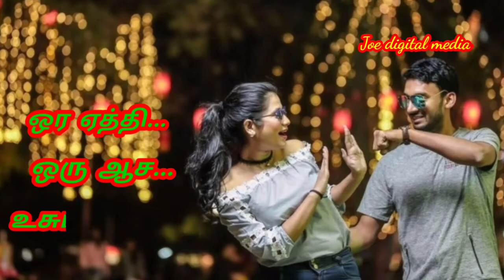Billa pandy movie / vaadi en kiliye song / Tamil